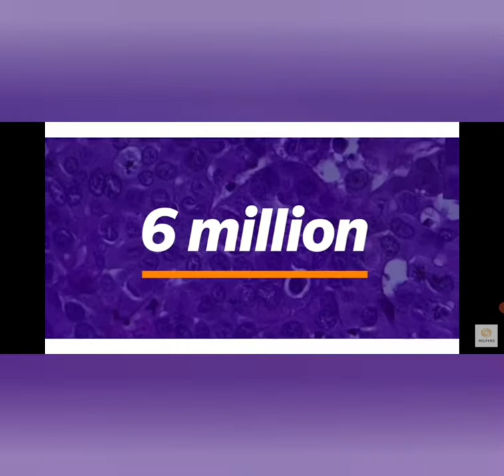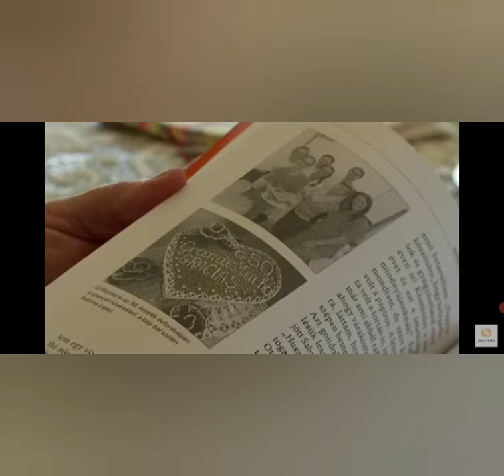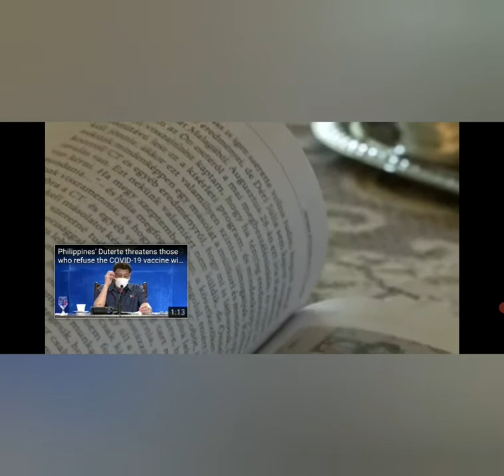Can Artificial intelligence Cure Cancer?